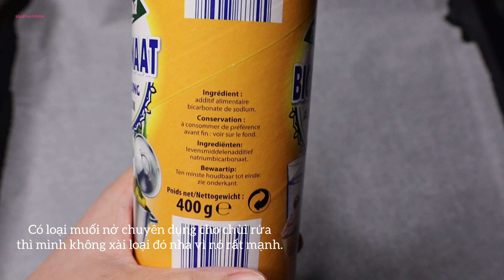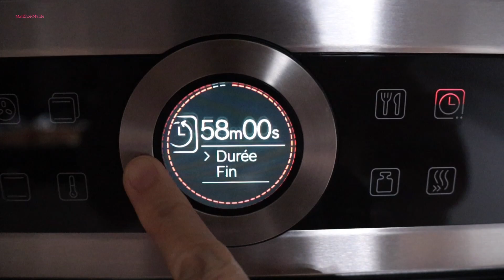BÁNH Ú TRO, BÁNH TRO KHÔNG DÙNG NƯỚC TRO - Làm bánh mềm dẻo và nước sốt ăn kèm thật ngon - Mai Khôi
Hôm nay Mai Khôi xin phép được chia sẽ cách làm bánh Tro hay còn gọi là bánh Ú Tro, bánh Gio hay bánh Nẳng mà không cần dùng nước tro. Bánh này thường thấy ban nhiều, nấu nhiều Bv ào dịp Tết Đoan Ngọ. Mặc dù không dùng nước tro nhưng bánh nấu xong mềm dẻo, dai giòn thật ngon. Bánh này thường ăn kèm với mật mía nhưng nay Mai Khôi chia sẻ thêm nước sốt ăn kèm cũng rất là thú vị. Mời các bạn vào bếp cùng với Mai Khôi nha.
Cám ơn anh Dinology rất nhiều vì Mai Khôi học được cách làm này là từ anh. MK có biến tấu, điều chỉnh lại một chút cho phù hợp với mình hơn.

Kết nối với Mai Khôi trên:
** Instagtam: maikhoi_nguyen

NGUYÊN LIỆU:
350gr gạo nếp
750ml nước
19gr muối nở nướng ( lượng muối nở dao động từ 16gr đến 19gr là maximum. Nếu cho nhiều hơn bánh sẽ bị chát mà ít quá thì bánh không trong và vàng. MK đã thử nhiều tỉ lệ thì thấy 19gr là OK nhất. Bánh không bị chát hay đắng và màu đẹp. Nhưng nó còn tuỳ thuộc vào nếp và hiệu muối nở mình dùng  nữa ạ. Nên mình linh động thử lượng muối nở nha :).
Lá gói bánh
Muối

Bánh này bảo quản trong ngăn mát tủ lạnh được 3-5 ngày. Và theo cảm nhận của mình thì bánh lạnh ăn ngon hơn ạ, kiểu mát mát lạnh lạnh ở đầu lưỡi hihi.
P/s: Nếu các bạn làm nhiều nếp hơn. Ví dụ làm 1 ký nếp thì lượng nước để ngâm nếp là 2l. Lượng muối nở nướng cần là 48gr. Nhưng khi đem hấp bánh thì lượng nước ngâm mình cho vào nấu cùng bánh chỉ lấy 1/3 hoặc 1/2 tổng lượng nước ngâm thôi. Còn lại thì cho thêm nước lạnh nhé. Nếu không thích dùng nước muối nở nướng thì khỏi cho vào ah. Mình dùng hoàn toàn bằng nước lạnh để nấu bánh nha.
Mai Khôi mến chúc các bạn làm bánh Tro thật ngon nha.
Các dụng cụ, đồ dùng tron bếp:
Xửng hấp tre 2 tầng :
(France) / ( US)

Máy quết giò chả, nhồi bột Kenwood:
Máy quết giò chả, nhồi bột Kitchen Aid:
Máy xay cầm tay xay súp, thịt cá :

Khuôn ép bánh canh, bún bằng tay:
( France ) / (US)
Khuôn bánh trung thu, bánh in:
(France) ( bánh 50gr)
( France) ( bánh 75gr)
Khuôn bánh cupcake, bánh bèo:
( France) / ( US)

Tinh bột đậu xanh:
( France) / ( US)
Bột tàn mì hay tinh bột mì:
( France) / ( US)